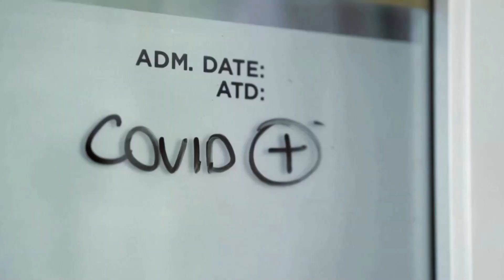Evidence of 'superhuman' immunity to Covid-19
New research has found that some people who catch Covid-19 and are later vaccinated develop incredibly strong immunity to the virus. Their antibodies could even protect them from future pandemics.

VIDEO: REUTERS